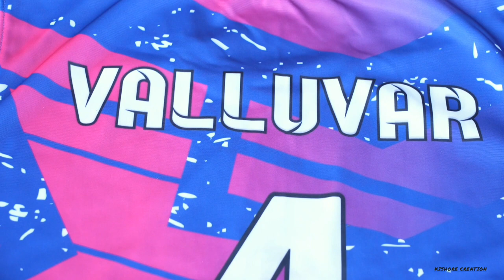VALLUVAR SPORTS CLUB, NALLATHUPALAYAM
kabadi videos

valluvar sports club

VC:@raghu_phot0graphy👈Insta